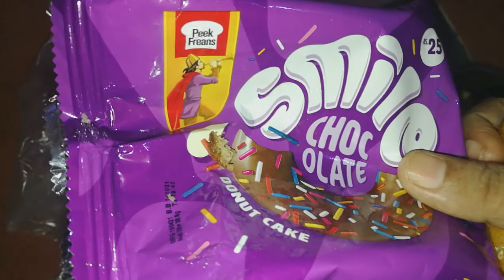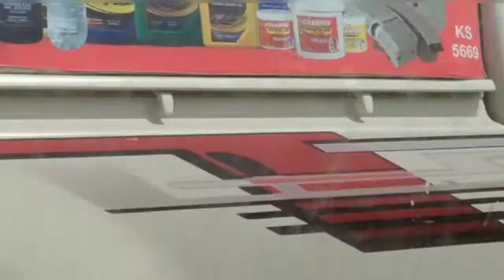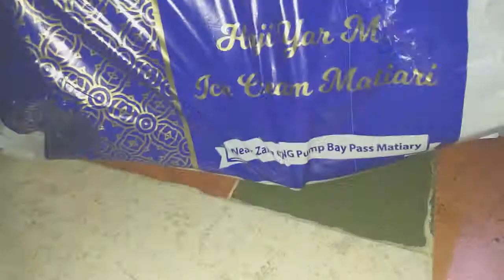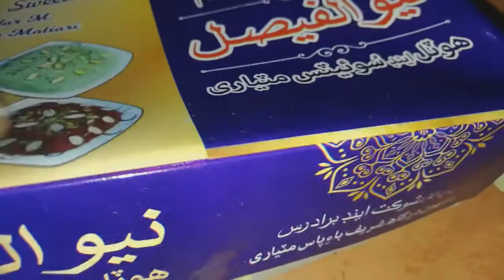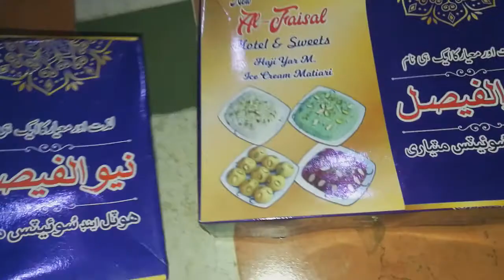Full Day Routine vlog...Sindh ki speciality Mava Methai...Daily Routine vlog ...||Neelam vlog